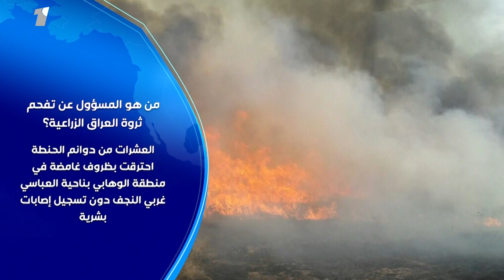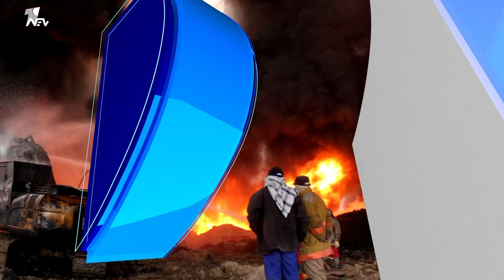من هو المسؤول عن تفحم ثروة العراق الزراعية؟